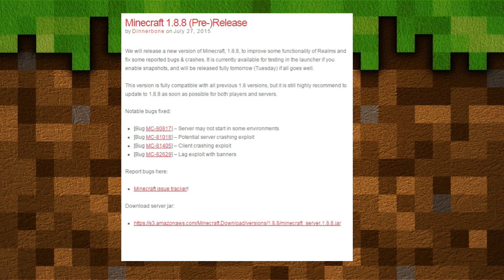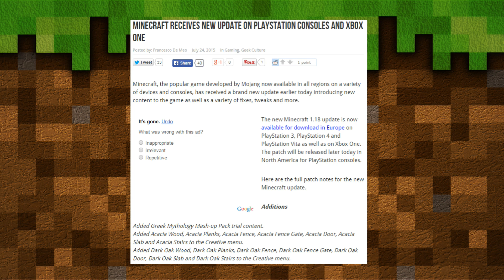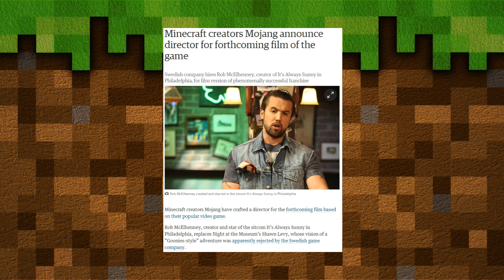►Minecraft News: Update 1.8.8, Console Update/DLC, and Movie News! ◄ | iJevin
►––– Description –––◄

Hey everyone welcome back to another news video! I hope you enjoy the video!

➜Jevinator Challenge:
• 541 LIKES

➜Question Of The Day:
• How do you feel about the Minecraft Movie?

►––– Video Info –––◄

➜Become a Jevinator today!

►––– Support –––◄

►––– Links –––◄

About iJevin:
Here you will find different types of Minecraft content.  We do things like vanilla survival, modded, top 5's, and more!